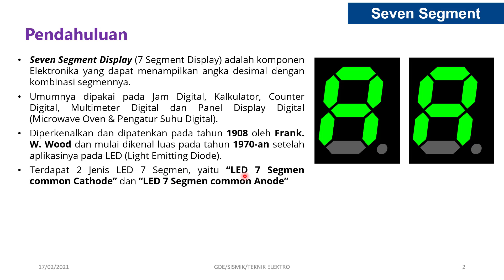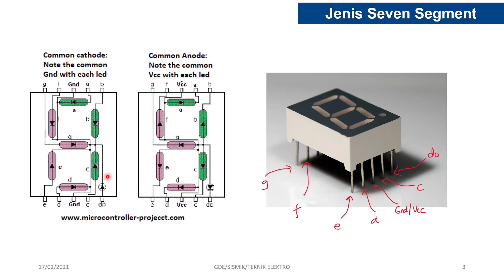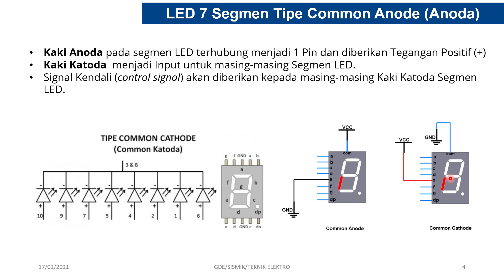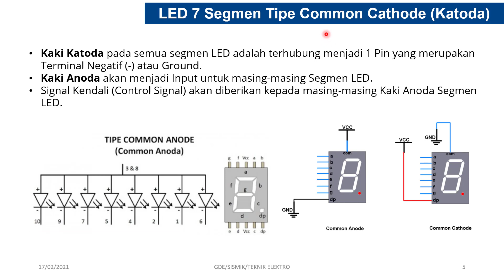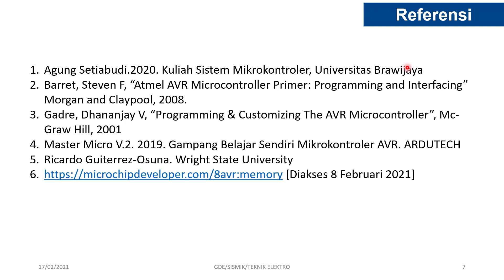2.4 Output Display: Seven Segment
Semoga videonya bermanfaat buat membantu dalam belajar. Salam,